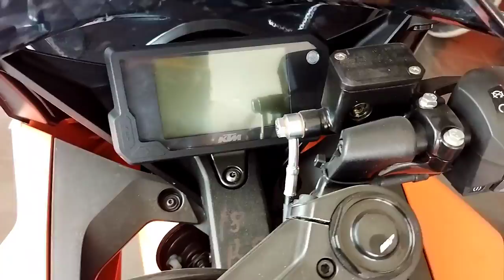2023 KTM RC 200 MotoGp Edition 😍 KTM RC 200 MotoGp Edition Price in Kolkata 🔥 Low Downpayment 🔥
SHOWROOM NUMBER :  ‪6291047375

About RoniZ canvas- a Travel vlogger, Moto vlogger from Naihati, India.